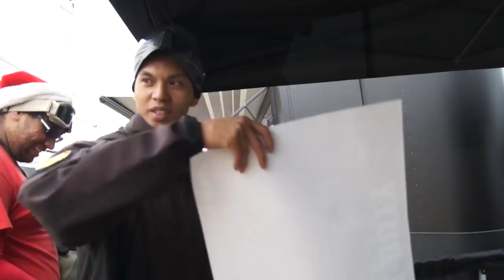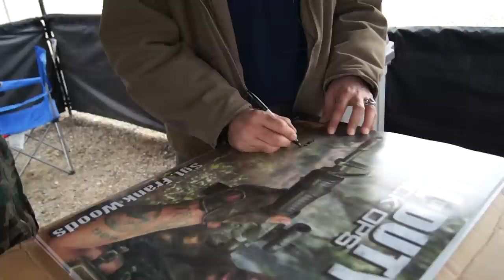SGT FRANK WOODS BLACK OPS 2 IN REAL LIFE AT WARFIGHTER AIRSOFT GAME!!!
Code: MWS117GW
Code : LBX-S117GW